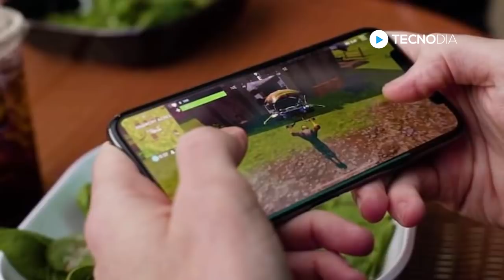Fortnite Android em CELULAR FRACO, é possível?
- Confira: Fortnite Android em CELULAR FRACO, é possível? Fortnite é um jogo eletrônico online criado em 2017, desenvolvido pela Epic Games, e lançado como diferentes pacotes de software com diferentes modos de jogo que compartilham a mesma jogabilidade e motor gráfico de jogo.

TECNODIA CURSOS

TECNODIA NETWORKS

TECNODIA CURSOS
Cursos on-line para criadores de conteúdo

PORTAL TECNODIA
Conteúdo tech e dicas/tutoriais para criadores de conteúdo

TECNODIA RECOMENDA

QUER ANUNCIAR?

OU E-MAIL (ADs):
ad[@]tecnodia.cc